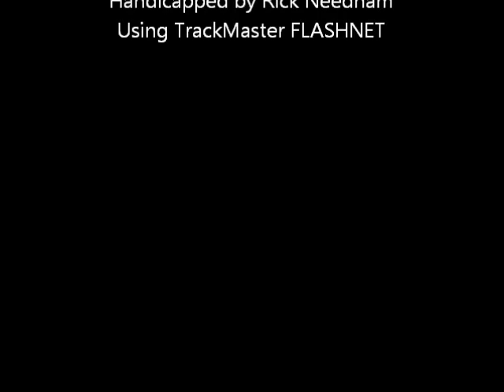Race #2 - Yonkers Raceway - 08/22/11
Race #2 - Yonkers Raceway - Monday August 22, 2011 + bonus longshots